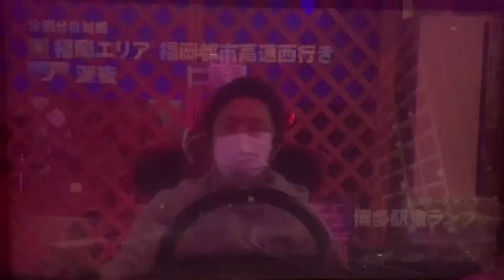【湾岸ミッドナイト6rr】こんなボディカラーもたまにはいいですね WMMT 湾岸マキシ WANGAN MIDNIGHT MAXIMUM TUNE 6RR カーレースゲーム パノラ 福岡 Z34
クリスマスも終わったか…オカンとケーキ食べましたけどね笑
皆さんのもとにはサンタさんきましたか？
あ、これ実は湾岸ミッドナイトのゲーム動画なんです

いつもは欲にまみれた馬券買ってますけど有馬記念は雪のように綺麗な夢買います笑